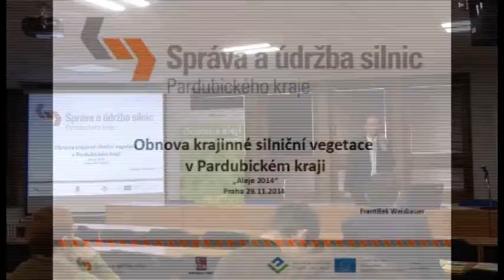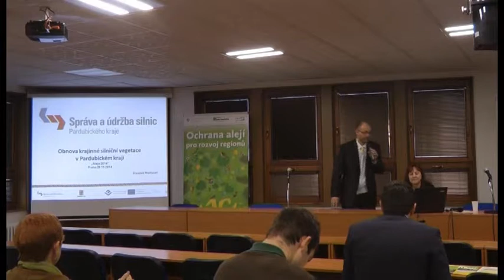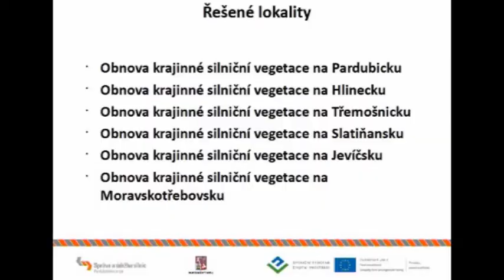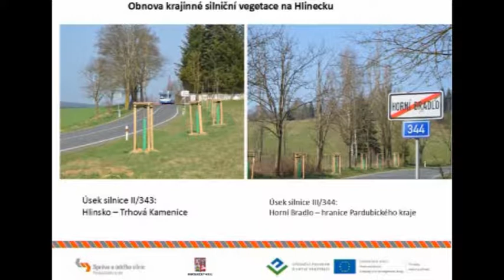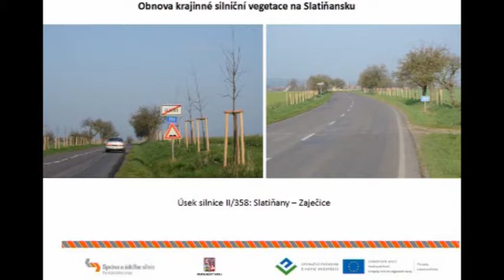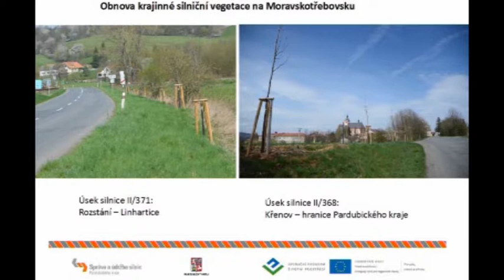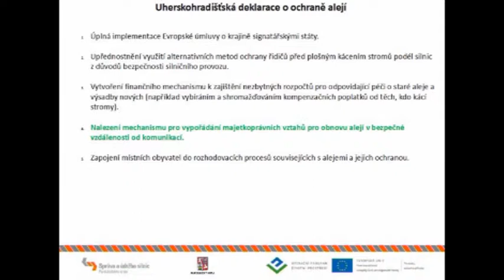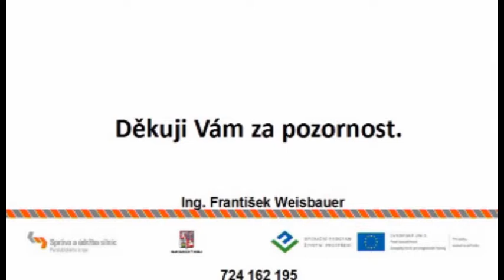"Výsadby kolem silnic v Pardubickém kraji", Ing.František Weisbauer (konference Arniky Aleje 2014)